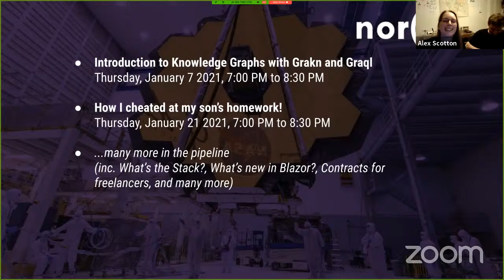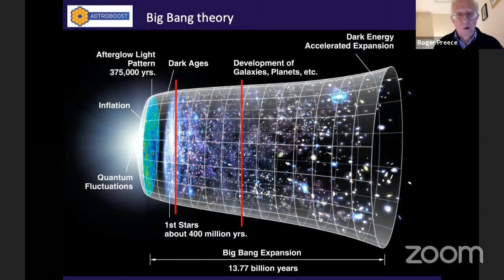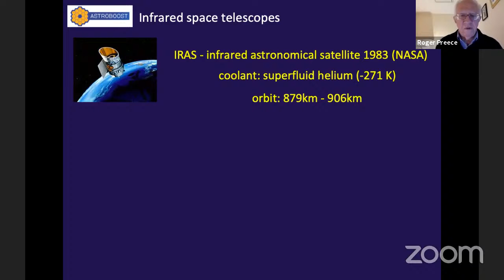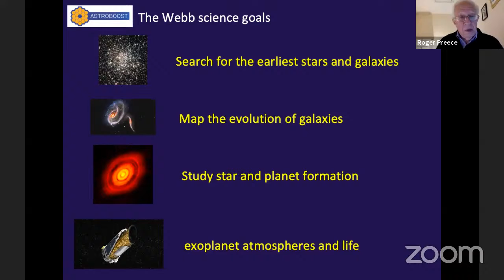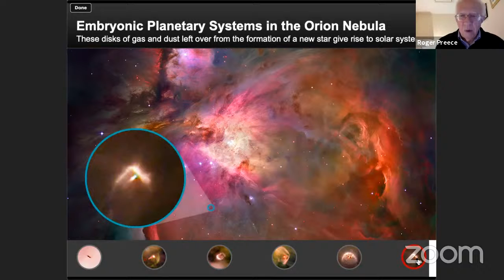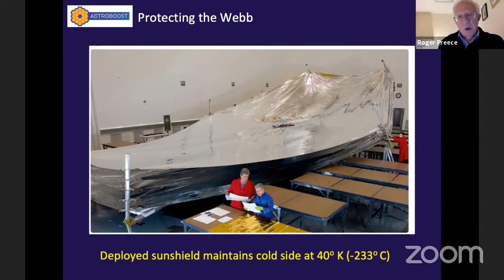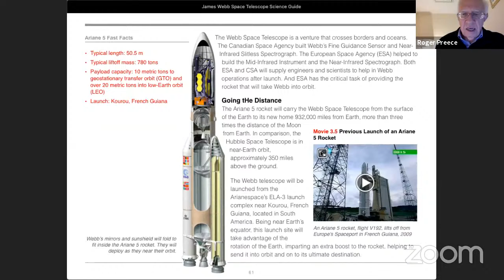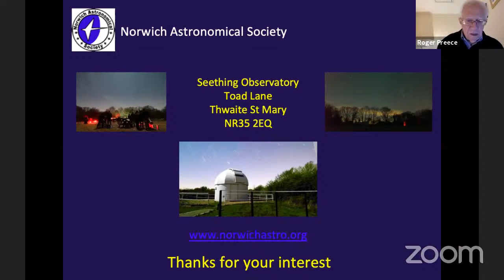The Webb Telescope: We're about to see our Universe in a whole new light!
## We're about to see our Universe in a whole new light!

The James Webb telescope, due to launch in 2021, has 18 foldable hexagonal segments that make up the 6.5m primary mirror. The instruments will be looking at the infrared light from distant and ancient objects along with peering through nebulae (dust clouds) to observe the formation of stars and planets. Spectrometers will measure the atmosphere on exoplanets to increase our understanding of these mysterious worlds orbiting distant stars.

The Norwich Astronomical Society are going to become the Norfolk representatives for the "AstroBoost" project, which aims to increase public awareness of Webb, its objectives and the technologies involved. The UK played a major role in development of the telescope.

We'll discuss:

- What is Astroboost?
- A short introduction to the science driving the Webb.
- The design, construction and launch of the largest space telescope yet built.

Check out the Webb Site to read more about the project

## About Roger

Roger Preece is Chairman of the Norwich Astronomical Society (NAS), NAS Seething observatory group visits coordinator, Former research institute head of computing and food composition database researcher. His interests: night sky observing, planetary sciences, spacecraft missions.

## Agenda

18:45 ~~Doors~~ Zoom Call Open
19:00 nor(DEV): Introduction - Begin streaming to YouTube Live.
19:05 Speaker Slot
19:50 Q&A
20:00 Close... Stop Stream
20:05 Bonus Round (Networking, "Private Q&A")
20:30~ Close

## Joining nor(DEV):Live

Our new virtual events are even more accessible, you can join from the comfort of your own home, office, or even the pub!

RSVP to the meetup event to get your Zoom link and join us for the best experience, or, subscribe to our YouTube channel where we'll be live-streaming almost all our events. You can get involved by simply giving us a hola on the Zoom call or dropping us a message in Zoom Chat. If you're following along on YouTube you can drop your message in YouTube's Live Chat or join the community on Discord and one of our Hosts will relay your question into the Zoom room.